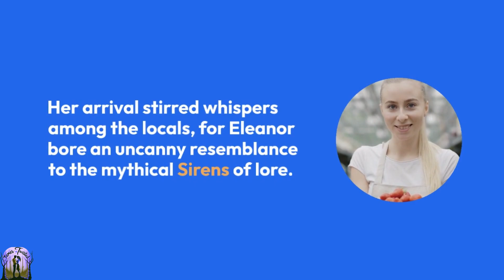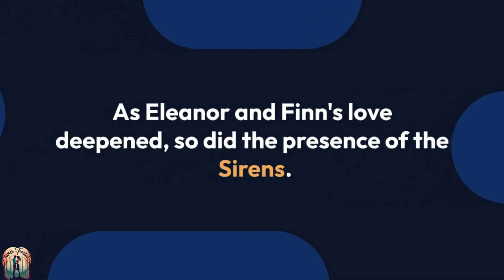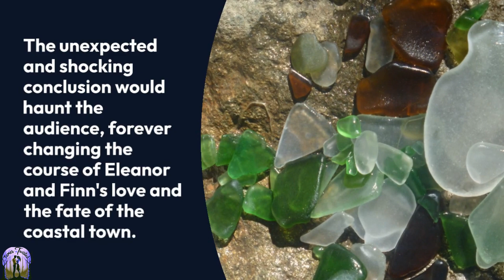Siren's Serenade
🌊 **"Siren's Serenade" - A Chilling Love Story Beneath the Waves** 🌊

Dive into the depths of a coastal town's chilling legend in our latest episode, "Siren's Serenade." Eleanor, a marine biologist, uncovers more than she bargained for when she arrives in town and stumbles upon the enchanting and deadly Sirens. Her unexpected romance with Finn, a rugged fisherman, takes a dark turn when the Sirens' haunting melody entangles them in a web of love, horror, and sacrifice.

📜 **Description** 📜

In this captivating episode, meet Eleanor, a marine biologist drawn to a coastal town shrouded in mystery. As she arrives to conduct research on the sea's secrets, the locals can't help but notice her uncanny resemblance to the mythical Sirens, whose legends have haunted the town for generations.

One moonlit night, Eleanor follows a haunting melody that leads her to a group of shipwrecked sailors, entranced by her presence. Among them is Finn, a rugged fisherman whose fate becomes inextricably linked with Eleanor's.

Their romance is passionate, but the town's dark secrets run deeper than the ocean. Eleanor's research uncovers the chilling truth—the Sirens are real, and their seductive song lures sailors to their doom. Now, Eleanor unwittingly carries the Sirens' song, and Finn's life hangs in the balance.

Desperate to save Finn, Eleanor ventures into the heart of the Sirens' underwater realm, where she uncovers a centuries-old curse bound to their song—a curse that demands a sacrifice.

In a heart-pounding climax, Eleanor faces the Sirens in a battle of love and darkness. The shocking and unexpected conclusion will leave you breathless, forever changing the course of their love and the fate of the coastal town.

"Siren's Serenade" is a tale that will keep you enthralled, with twists and turns that will capture your heart and chill your soul. It's a story of love, sacrifice, and the irresistible allure of the supernatural, a journey that delves into the depths of human emotion and the mysteries of the sea.

🌌 **Submerge Yourself in the Mystery** 🌌

Get ready for a story that combines romance, suspense, and the chilling power of folklore, promising an unforgettable journey beneath the waves and beyond the ordinary.